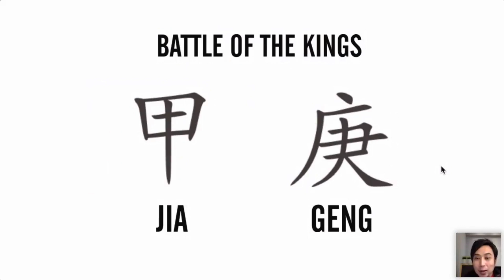War Craft in Qi Men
Iverson Lee is sharing the concept  of the Art of War from Qi Men Dun Jia perspective.